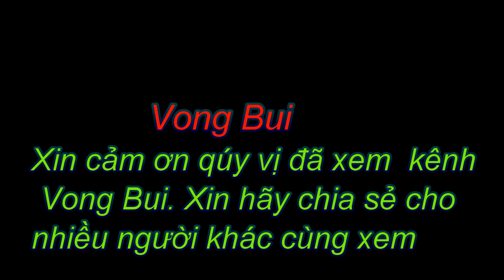Chương trình của trường THPT Lạc Sơn